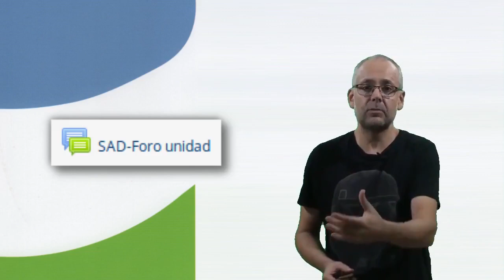SAD - Unidad: Seguridad física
Presentación de la unidad "Seguridad física" del módulo "Seguridad y alta disponibilidad" (SAD) del CFGS Administración de Sistemas Informáticos en Red de la modalidad a Distancia del IES El Caminàs de Castelló.
A través de la herramienta EDpuzzle, se realizará un repaso de los CPD y los SAI vistos en el módulo de primer curso "Fundamentos de hardware". Además, con el apoyo de los blogs del alumnado y de la herramienta Trivinet, se trabajará la seguridad física desde el punto de vista de las PYME.